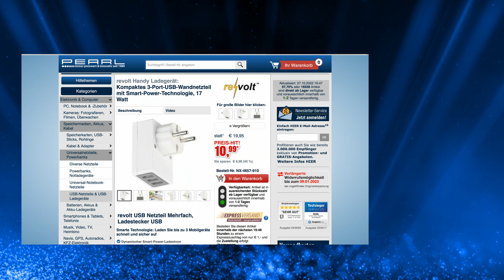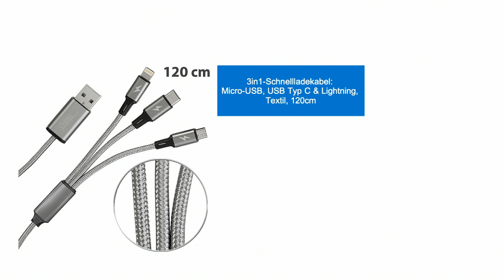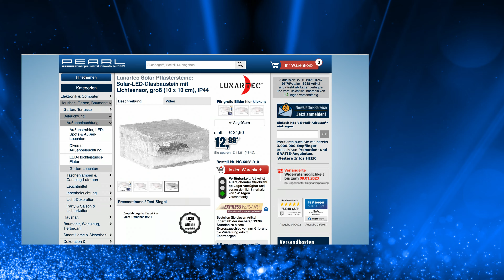Die beliebte 5 Euro-Show vom 27.10.2022 mit Diana und Monika bei PEARL TV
In diesem Video zeigen Ralf Janssen und Ingo Richter alles rund um Laserpointer rot & USB Lade.

(00:01:00) VisorTech Türalarm: 3er-Set Mini-Tür- und Fensteralarme, 95 db, 2 Jahre Batterielaufzeit (Mini Alarm)
 Schützt alle Eingänge: Lautstarker Abschrecker zum günstigsten Preis
* 95 dB Alarmlautstärke
* Magnetsensor
* Sensorabstand bis 1 cm
* Tür- und Fensteralarm im 3er-Pack
* Lautstärke: 95 dB
* Schützt Ihr Eigentum vor Dieben
* Kinderleichte Montage: mit Schrauben oder Klebestreifen
* 2 Jahre ohne Wartung!
* Für Türen und Fenster geeignet
* Mit Ein/Aus-Schalter
* Batteriebetrieben: Knopfzellen vom Typ LR44
* Mini-Maße: je 6 x 3 x 2 cm
* 3 Alarmgeber inklusive Knopfzellen für alle Geräte - Außerdem relevant oder passend zu: Alarmanlagen Wohnmobil, Kindersicherung, Alarmsicherung, Einbruchalarm, Terrassentür, Alarmkontakt, Türsicherung, Sicherungen, Kühlschrank, Türkontakt

(00:04:30) Callstel Smartphone Wandhalterung: 4er-Set 2in1-Gel-Pad & Wandhalterung mit Nano-Technologie, Ø 80 mm (Handy Wandhalterung)
Jetzt findet Ihr Smartphone überall sicheren Halt - auch an der Wand
* Ideal als Unterlage und Wandhalterung
* Starker Halt dank Nano-Technologie
* Einfach wiederverwendbar
* Anti-Rutsch-Gel-Pad und Wandhalterung, 4er-Set
* Verwendbar als Anti-Rutsch-Unterlage und Wandhalterung
* Universell einsetzbar: hält Smartphone, Fernbedienung, Schlüssel, Stifte, Kochbesteck u.v.m.
* Nanotechnologie für extra-starken Halt auf glatten und rauen Oberflächen wie Glas, Fliesen, Metall und Wände
* Hinterlässt keine Rückstände
* Abwaschbar und mehrfach verwendbar
* Material: Polyurethan
* Maße (Ø x H): je 80 x 2 mm, Gewicht: je ca. 15 g - Außerdem relevant oder passend zu: Halterungen für Navi, Auto Becherhalter, Getränkehalter, Flaschenhalter, Magnetleiste, Aufkleber, Telefone, Magnete, Brillen, Spiegel

(00:08:30) PEARL Laserpointer rot (Pointer) - statt 14,90 EUR jetzt 6,99 EUR

(00:11:30) revolt USB Lade: Kompaktes 3-Port-USB-Wandnetzteil mit Smart-Power-Technologie, 17 Watt (USB Steckerladegerät)
Smarte Technologie: Laden Sie bis zu 3 Mobilgeräte schnell und sicher auf
* Dynamischer Smart-Power-Ladestrom
* Ladeplatz für bis zu 3 USB-Geräte
* Besonders kompakte Bauform
* Schnell und sicher: smarte Lade-Technologie (Smart Power) für dynamische Anpassung der Ladestromstärke
* 3 USB-Ladeports: je 5 V / 2,4 A, gesamt max. 3,4 A / 17 Watt
* Schutz vor Überspannung, Kurzschluss und Überhitzung
* Modellkennung des Netzteils: L2U3
* Eingangsspannung: 230 V AC
* Eingangswechselstromfrequenz: 50 Hz
* Ausgangsspannung: 5,0 V DC
* Ausgangsstrom: 3,4 A
* Ausgangsleistung: 17,0 W
* Durchschnittliche Effizienz im Betrieb: 83,2 %
* Effizienz bei geringer Last (10%) : 78,0 %
* Leistungsaufnahme bei Nulllast: 0,09 W
* Farbe: weiß
* Kompakte Maße: 44  x 65 x 64 mm, Gewicht: 76 g
* USB-Wandnetzteil inklusive deutscher Anleitung - Außerdem relevant oder passend zu: iPhone Ladestation, Handy, Ladekabel, Reiseadapter, Netzadapter, Steckdosen, Steckdose, Verteiler, Netzgerät, Mehrfach

(00:15:30) Callstel Handy Ladekabel (Ladekabel USB) - statt 12,90 EUR jetzt 6,99 EUR

(00:18:30) Lunartec Solar Pflasterstein (LED Pflasterstein Solar) - statt 24,90 EUR jetzt 12,99 EUR

(00:22:30) PEARL Digitalwecker (Reisewecker klappbar klein) - statt 16,90 EUR jetzt 7,99 EUR

(00:25:30) AGT Metalltacker (Klammerhefter) - statt 19,90 EUR jetzt 10,99 EUR